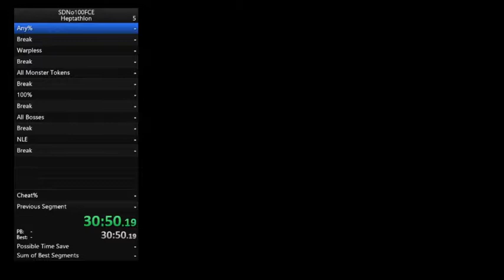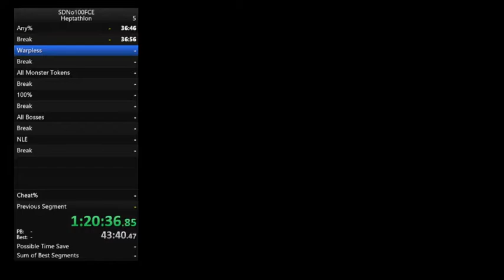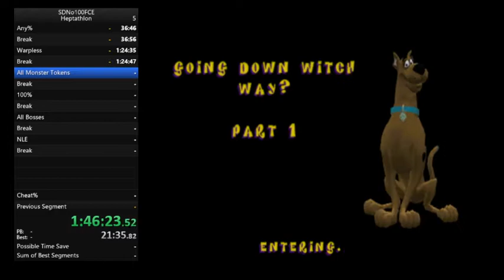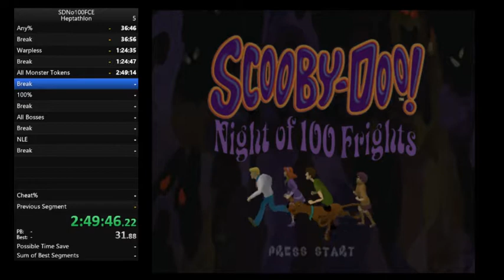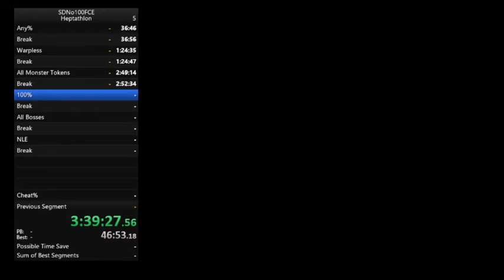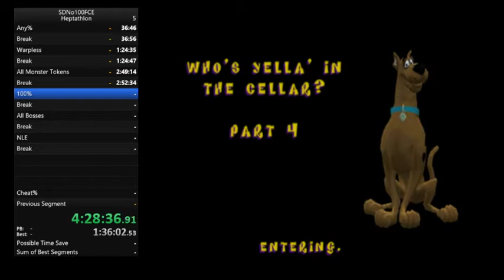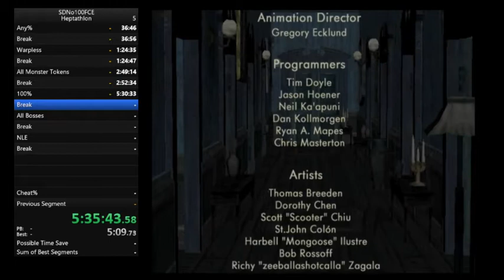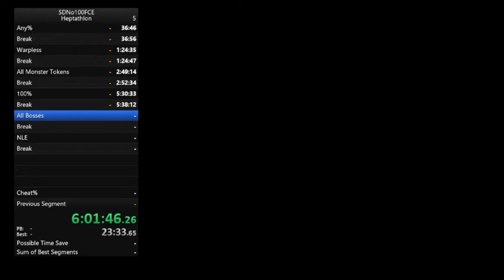Partial Heptathlon (2020/02/29)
Gave up due to tiredness.